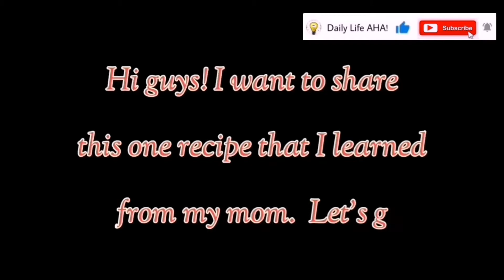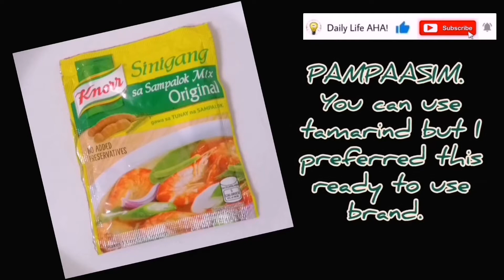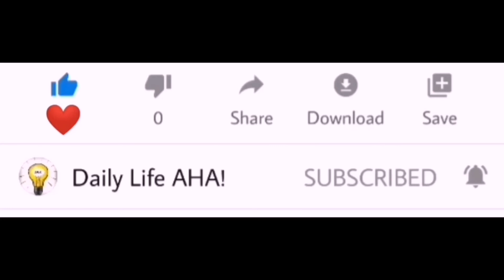MACKEREL TO SINIGANG 💡